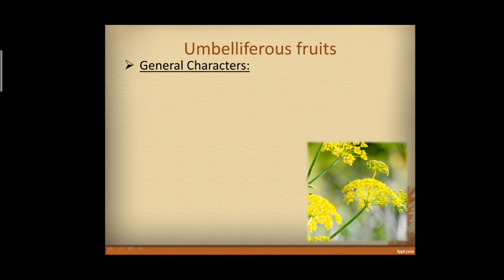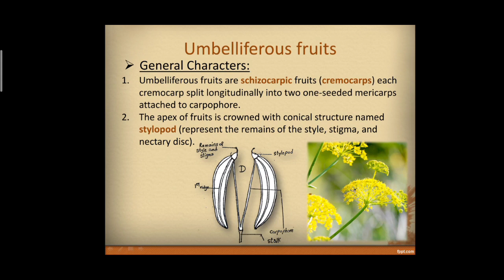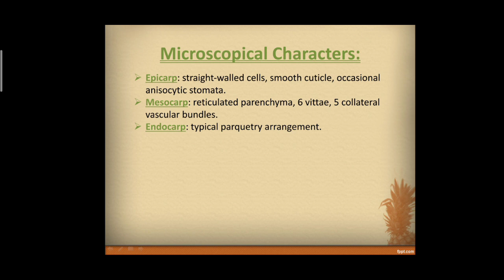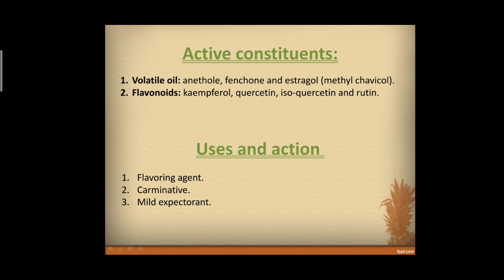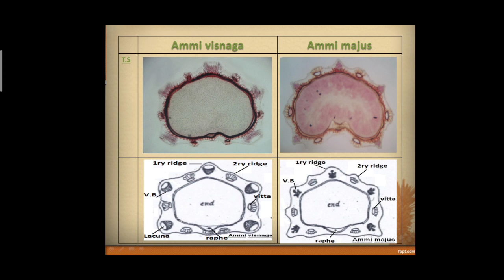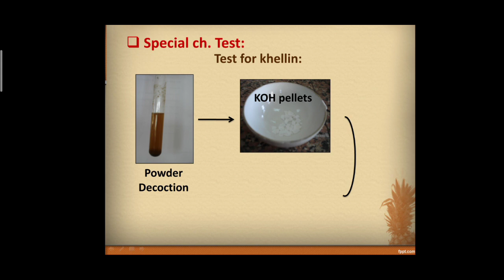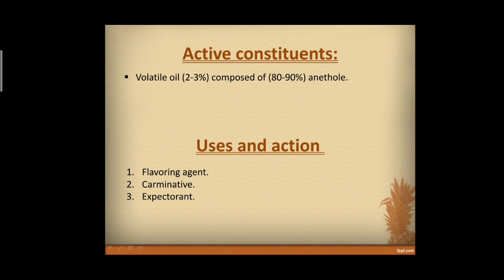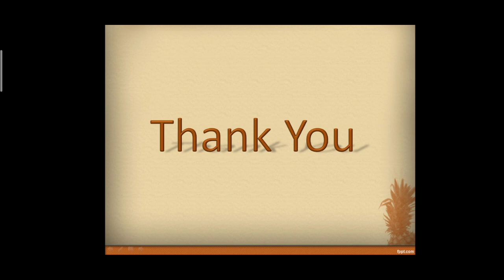Pre-lab 5 (continue): Fruits "Fennel, Ammi visnaga, Ammi majus & Anise"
Pre-lab 5 Fruits (pharmacognosy 1) for Pharm-D General & Clinical students
00:00 General chracters of family Umbelliferae
05:34 Fennel
12:44 Ammi visnaga & Ammi majus
21:01 Anise
It Doesn't Come From Me, It Comes Through Me.